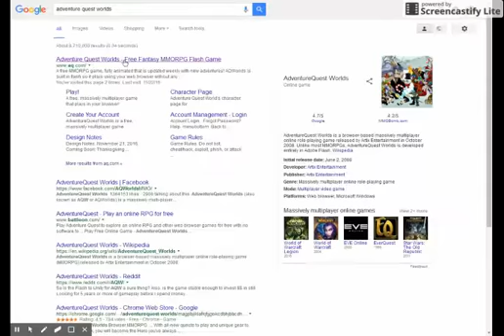Adventure Quest Worlds